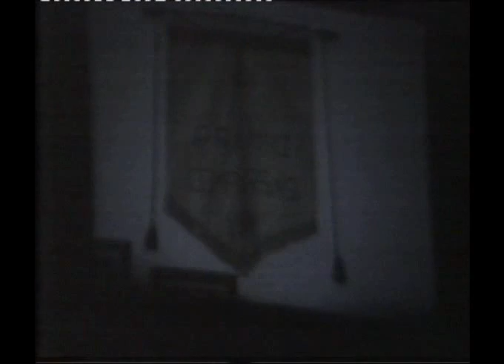1991-TIERRA DE ENCUENTRO "Carnaval Colombino".mp4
Comparsa de la Peña El Choco Contaminao; Juan Carlos Cañada, J.Manuel Muiño y Concha Rivas -Huelva
Semifinalista Carnaval Colombino 1991
Premio Pasodoble al V Centenario